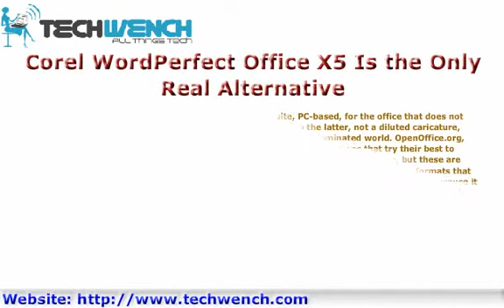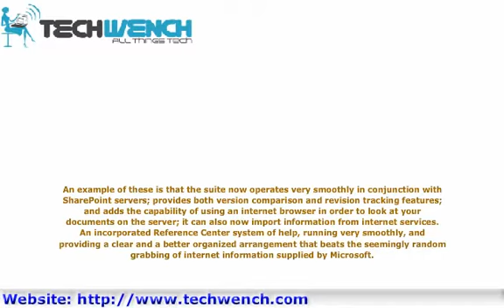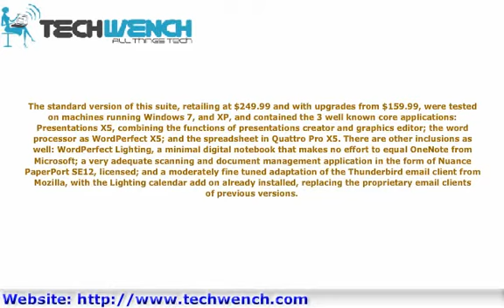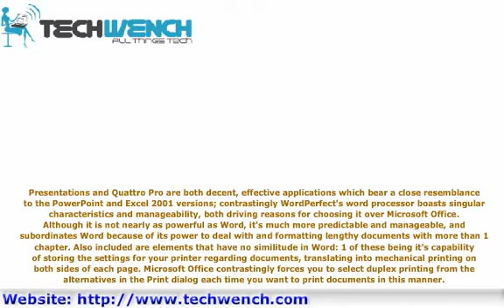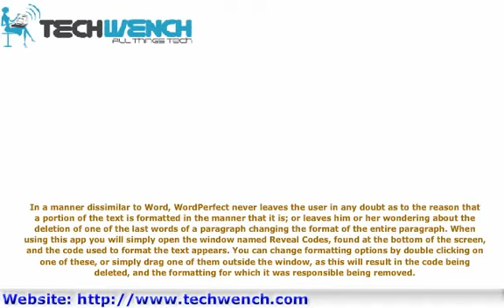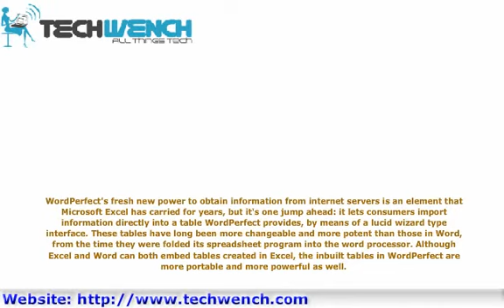Corel Word Perfect Office X5 Is the Only Real Alternative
Corel WordPerfect Office X5 is the only application suite, PC-based, for the office that does not attempt to copy Microsoft Office. It is a true alternative to the latter, not a diluted caricature, and this is the reason it continues to survive in our Microsoft dominated world.